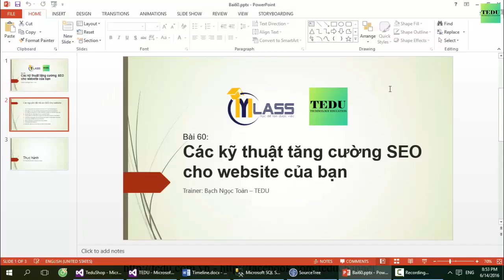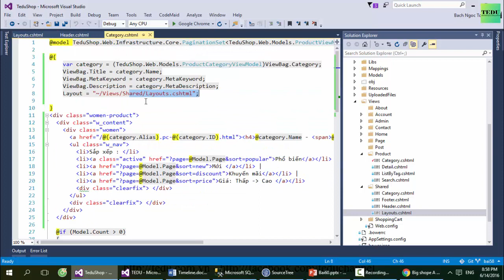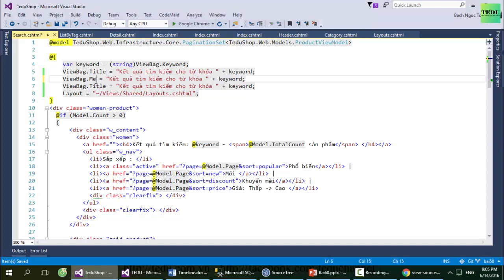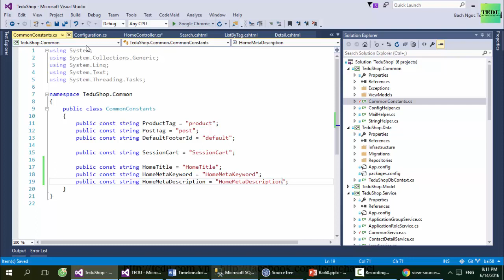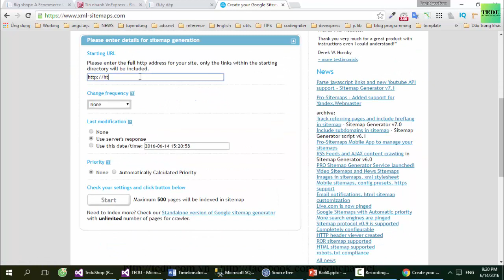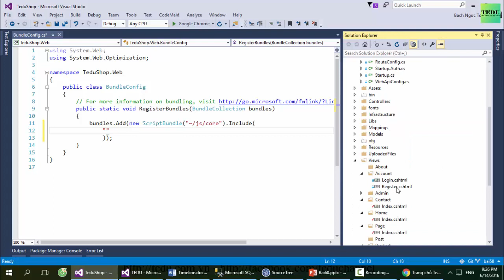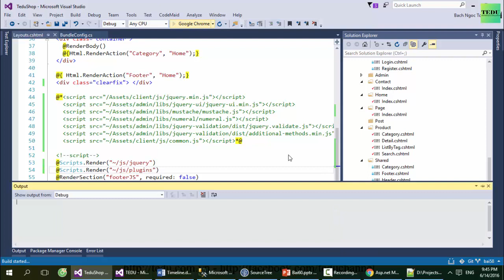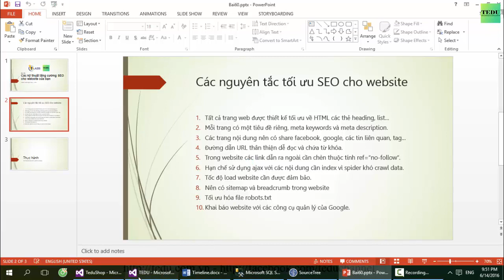Bài 60: Tối ưu hóa SEO cho website của bạn